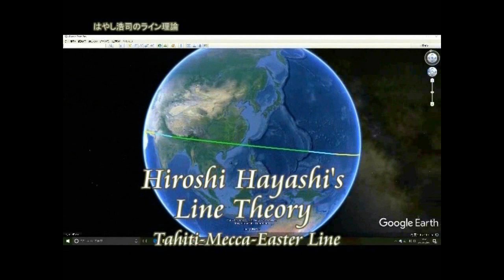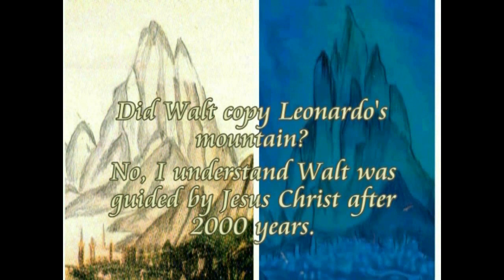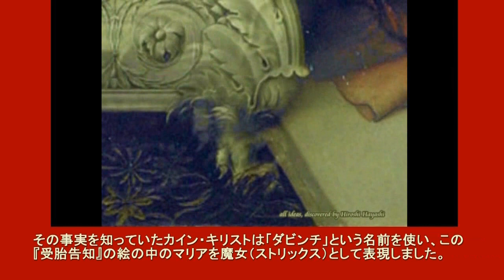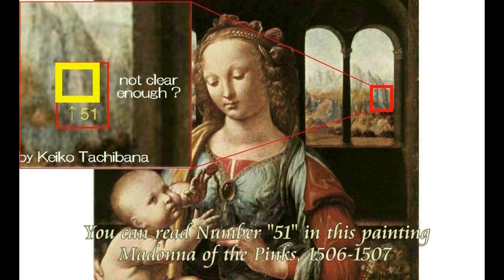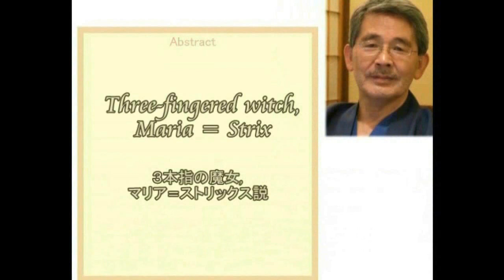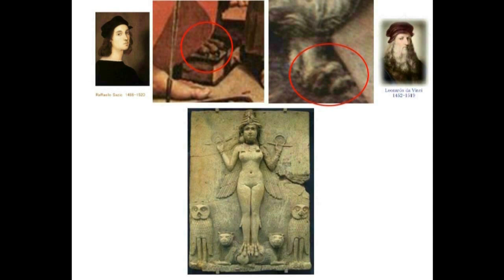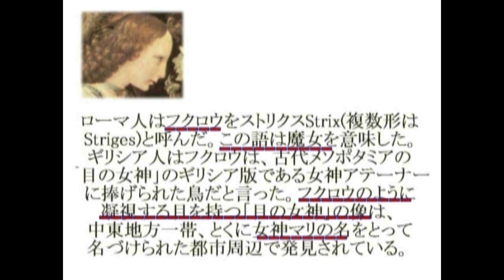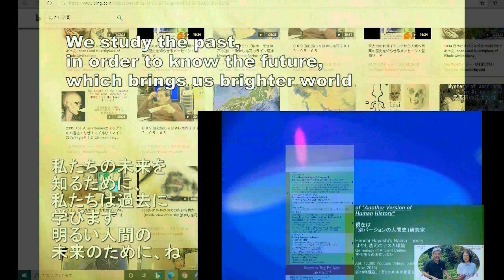3621【04】Maria of Bethany, cursed by Strix魔女ストリックスによって足に呪いをかけられるベタニアのマリアby Hiroshi Hayashi JP